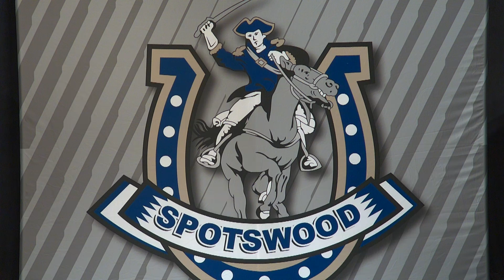2022 SHS Winter Piano Recital